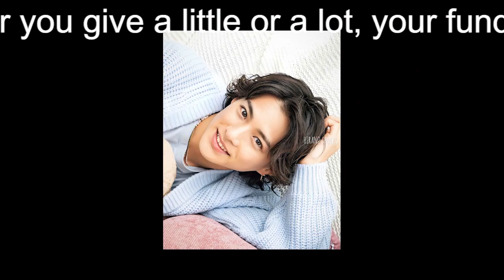【平野紫耀】King &Prince脱退の3人を「BTSの事務所に所属させてほしい」と暴走するファンに「全然レベルが違う」「舐められてる」K-POP通から失笑の声